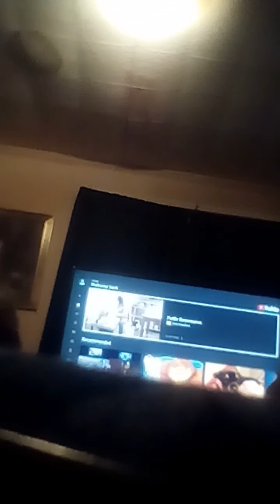Sonic best buddies with tails